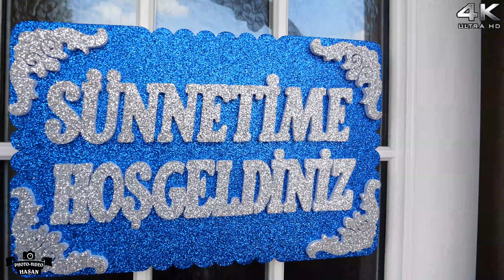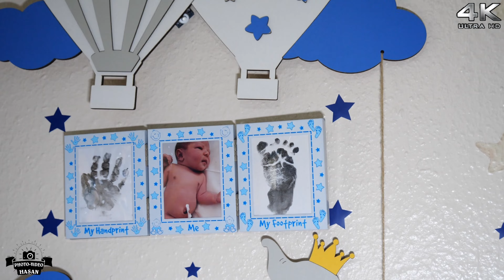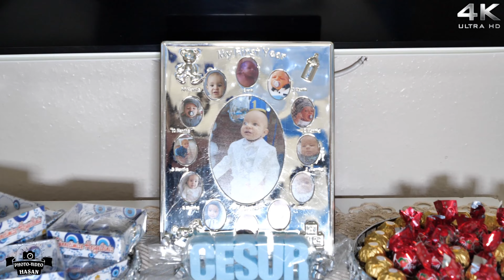🧿Cesur`un Sünnet Merasimi London (Dobrich)